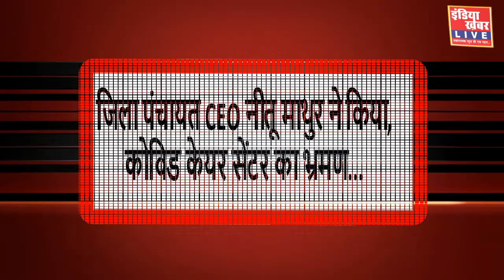जिला पंचायत CEO नीतू माथुर ने किया कोविड केयर सेंटर का भ्रमण